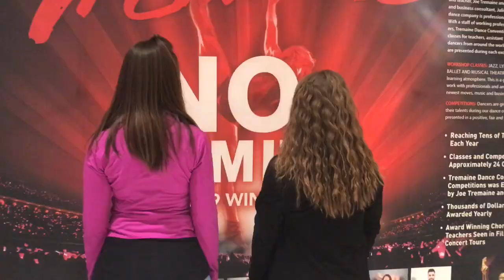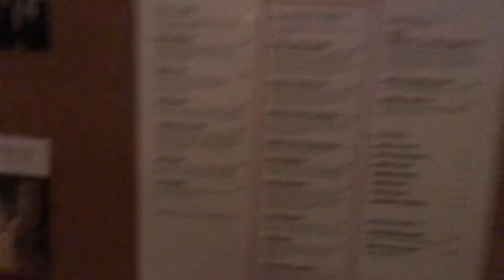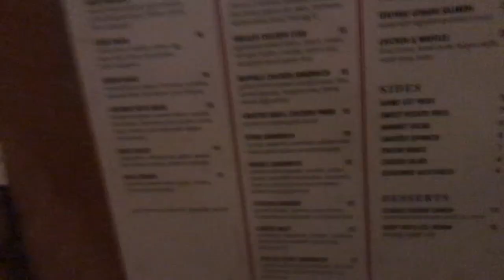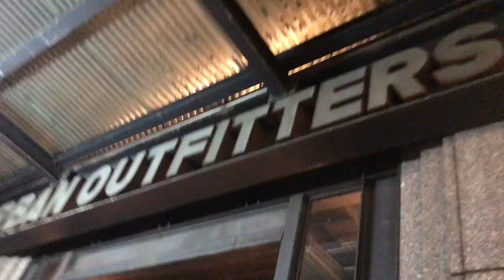Dance Me takes Tremaine